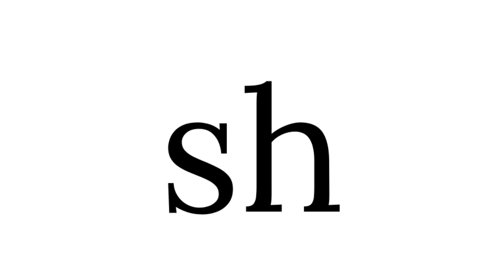Mighty Announcements 5/22/2024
Sound of the Week, Birthdays, Reminder that 5/23 is a half day!